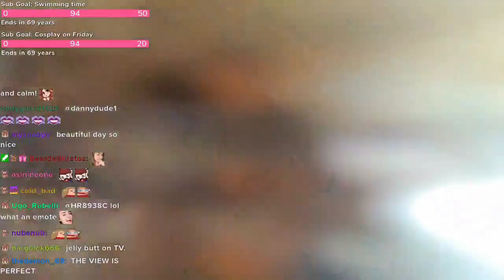MELINA MOMENTS COMPILATION